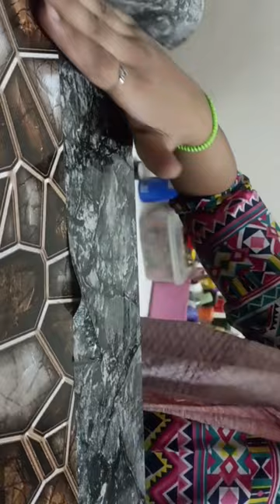renew old rack into new part 2😱🔥 rack easy ❤️🥰